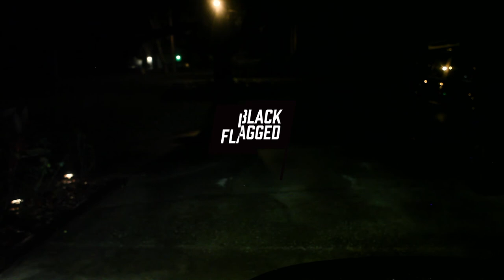Getting the m3 on a lift | vlog 013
In this episode I get the e46 m3 on a lift to check for subframe cracks and issues, as well as to get an overall assessment of the cars condition.

Black Flagged was born from a desire to just get out there and do what we wanted. Racing, drifting, rally, endurance—whatever we can do to get our wiggles out. We're a race team, a tribe, a community, a media house, and a content provider. We don't claim to be the smartest guys on the track or the authority on motorsports, but we know what we like and we'll give it our all to make it happen and make the best stuff we know how. We try harder.

Shot on a Canon 5D Mark II and a GoPro Hero 5.
Airplane sequence created in Adobe After Effects.